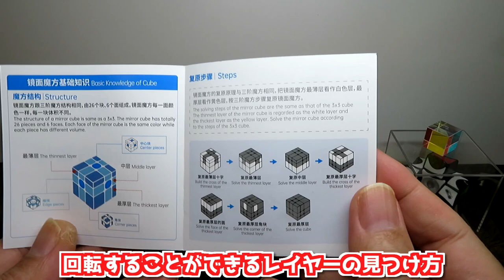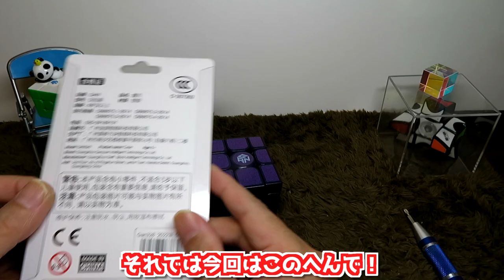GANミラーキューブM【ルービックキューブ】レビュー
AmazonのGANのショップがリニューアルしたようです

ミラーキューブはまだGAN公式でしか売ってないみたいです。

GANがミラーキューブのマグネット版を出してきましたのでレビューします！
やたらと綺麗な色です！